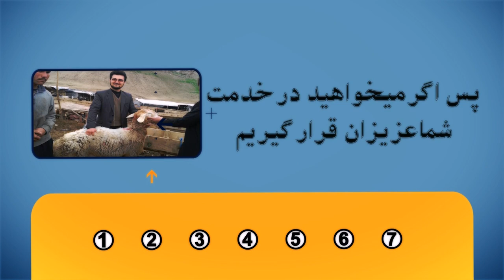013 -مسلمانان محترم عید قربان نزدیک است / پیمان پرودکشن